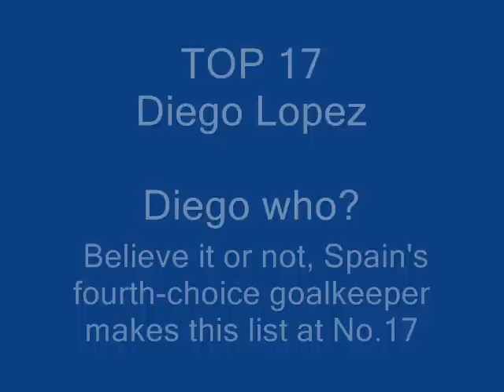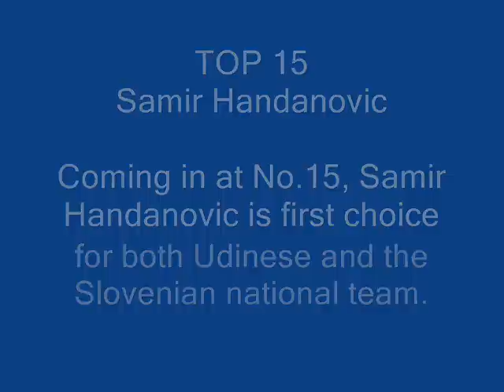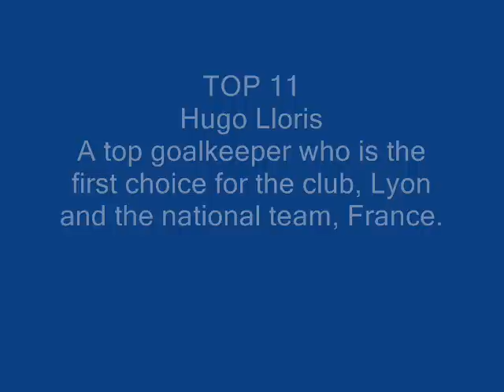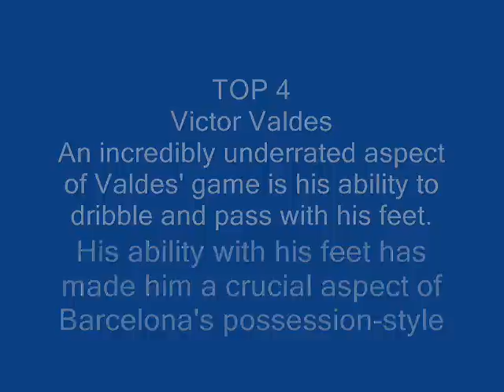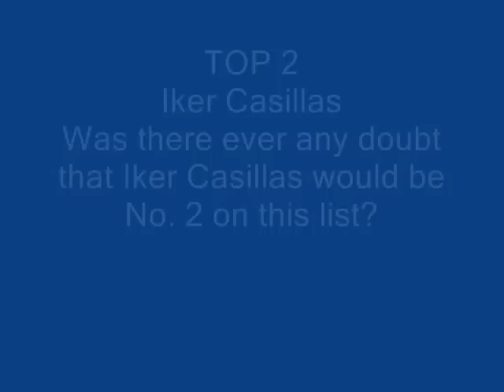TOP 20 Best Goalkeepers In The World 2012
Abraham Malki Assyriska
Iker Casillas Real Madrid
Petr Cech Chealsea
Victor Valdes Barcelona
Julio Cesar Inter
Gianluigi Buffon Juventus
Joe Hart Manchester City
Manuel Neuer Bayern München
Pepe Reina Liverpool
Hugo Lloris Lyon
Edwin van der Sar Manchester United
Maarten Stekelenburg Ajax
Fernando Muslera Lazio
Samir Handanovic Udinese
Igor Akinfejev CSKA Moskva
Rene Adler Bayer 04 Levekusen
Diego Lopez Villareal
Christian Abbiati  Milan
David de Gea Manchester United
Roman Weidenfeller Bourssia Dortmund